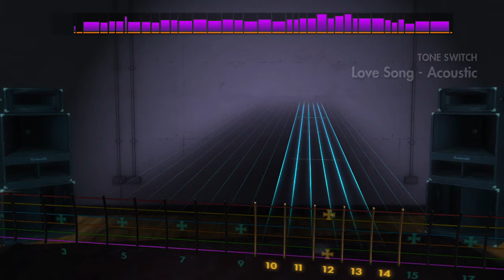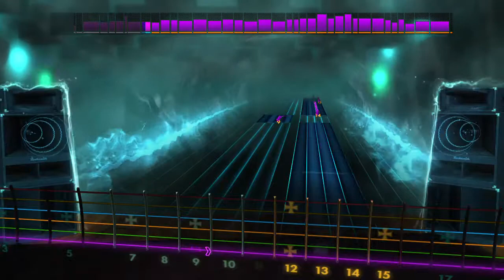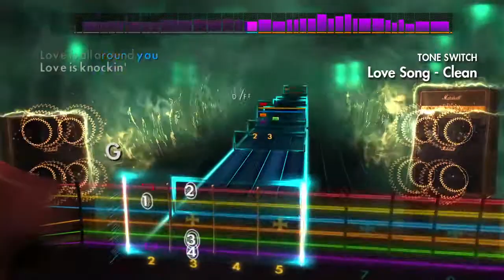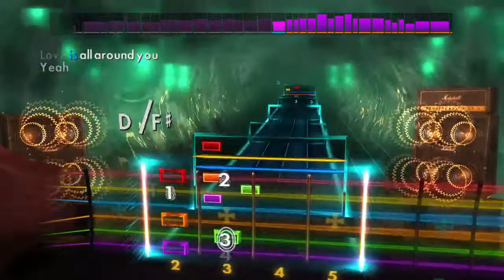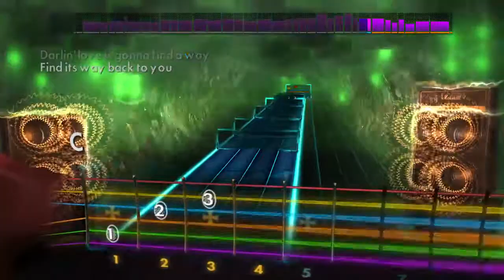Tesla - Love Song (Rocksmith 2014 - Lead)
Rocksmith 2014 é um videogame produzido pela Ubisoft. Foi descrito como um substituto para o videogame rítmico de 2011 Rocksmith, em vez de uma sequência. O foco principal do jogo é o recurso que permite aos jogadores conectar praticamente qualquer guitarra elétrica ou baixo e tocar.